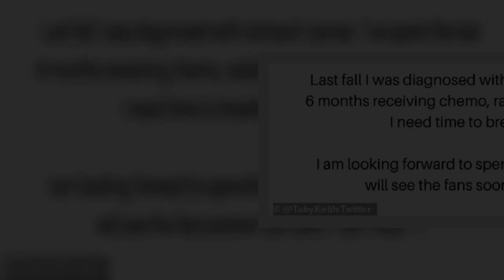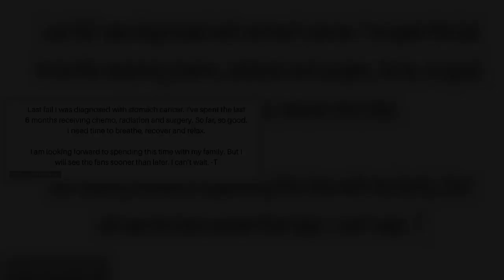Toby Keith announces that he has stomach cancer and has been undergoing chemotherapy treatments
Toby Keith announced on Sunday that he had been battling cancer since late last year.
In a statement posted to social media, the 60-year-old country music singer shared that he had been diagnosed with stomach cancer, which he was battling aggressively with several treatments.
Although he was light on details about his current condition and prognosis, he said things were 'So far, so good.'
'Last fall I was diagnosed with stomach cancer,' Keith began his statement. 'I've spent the last 6 mon